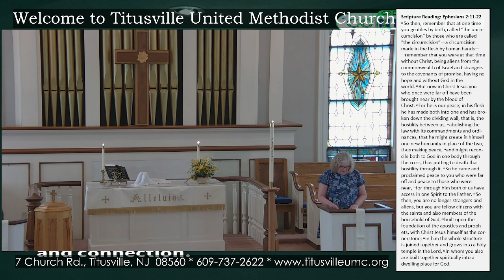09.01.2024 Created for Connection Across Barriers Sermon by Pastor Emily Pombo-Wilton